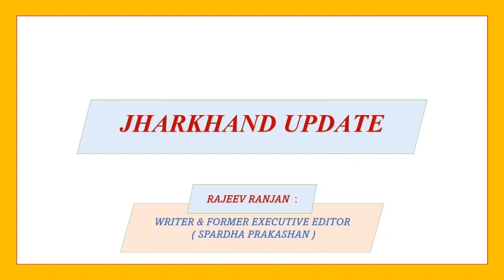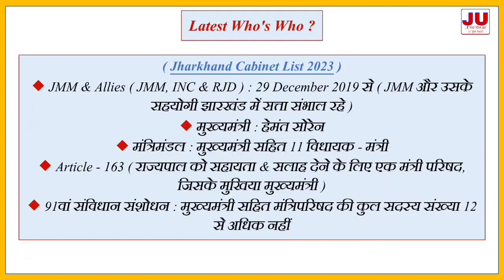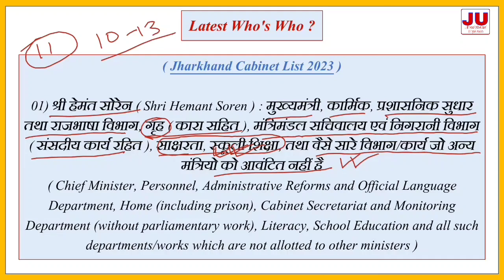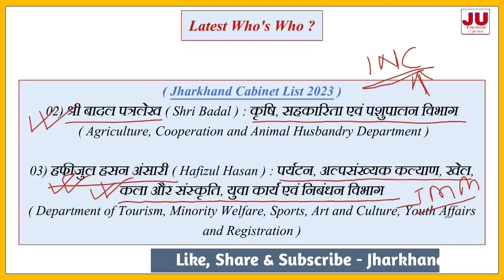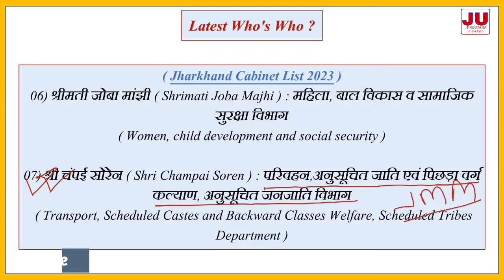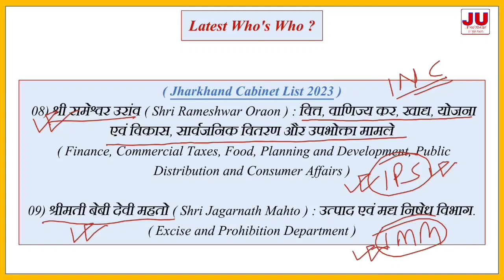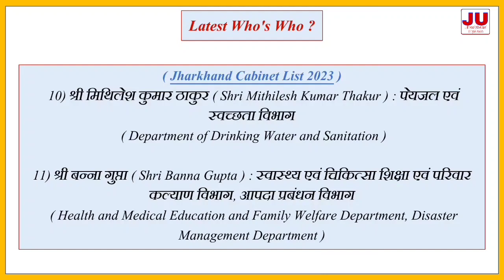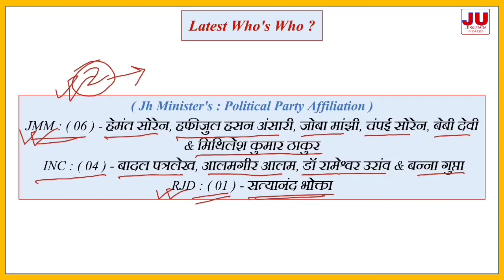Latest Jharkhand's Cabinet November 2023 / JHARKHAND UPDATE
This video contains current affairs 2023 - Latest Jharkhand's Cabinet November 2023 / Jharkhand's Who's Who?
In this video you will be knowing much about Jharkhand current affairs 2023- Jh Who's Who & Jharkhand's Cabinet.

LINK Previous Video : Jharkhand's Who's Who? -